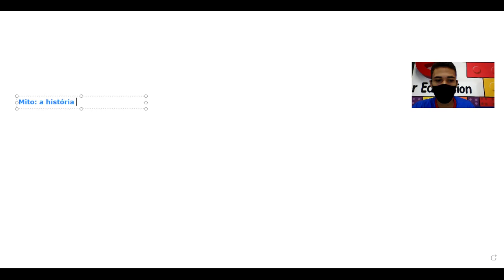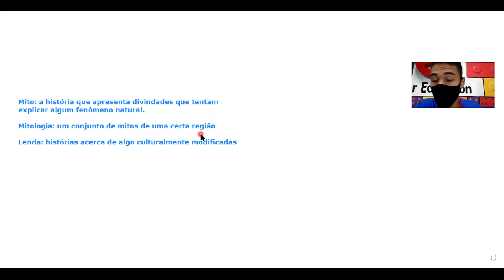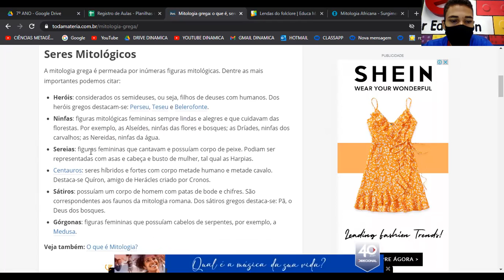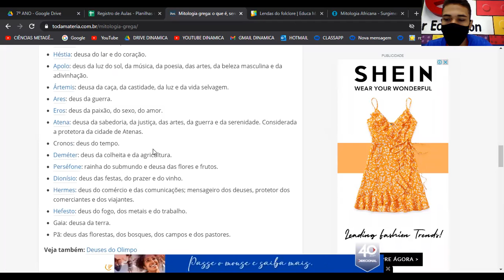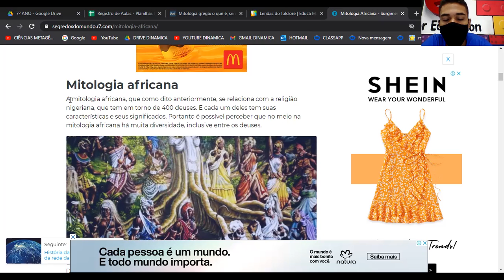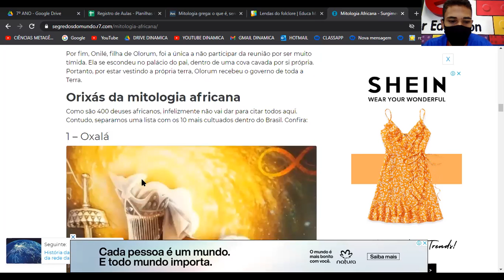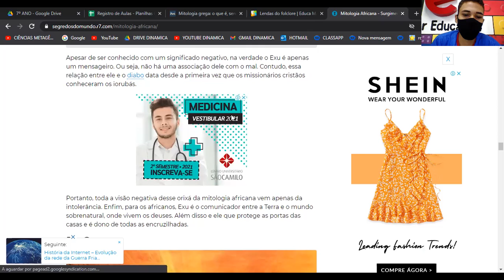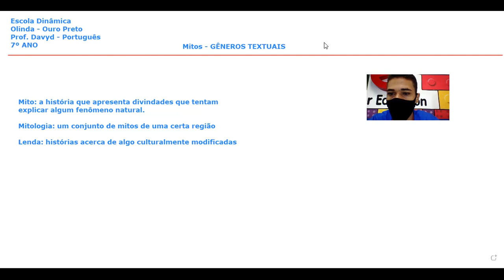Gêneros 7º ANO Mitos 3º AULA 23 04 21